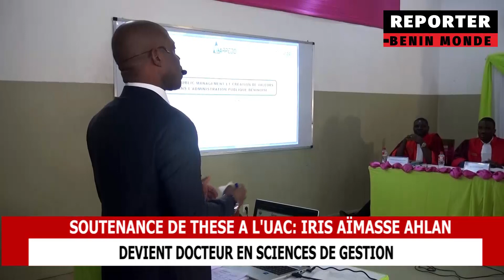SOUTENANCE DE THESE A L'UAC: IRIS AÏMASSE AHLAN DEVIENT DOCTEUR EN SCIENCES DE GESTION